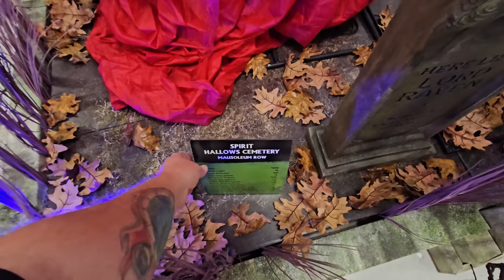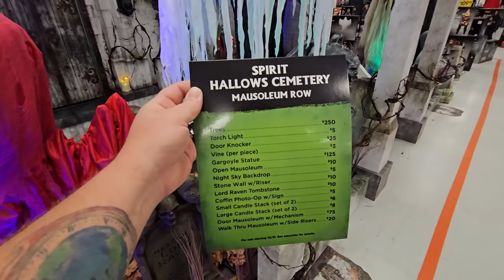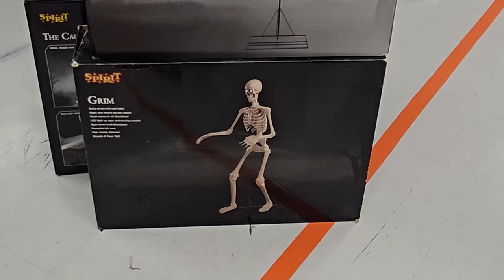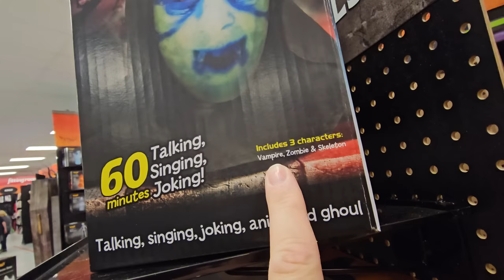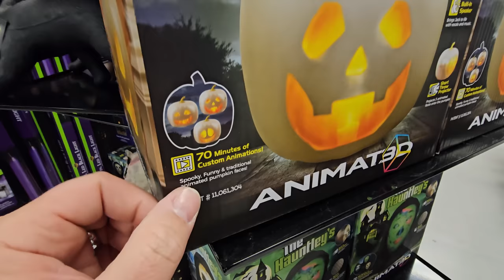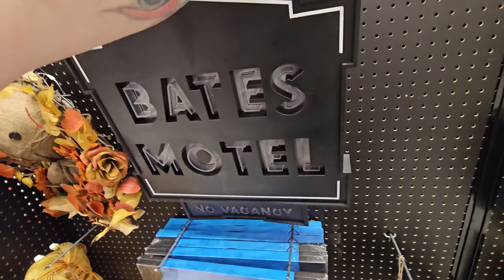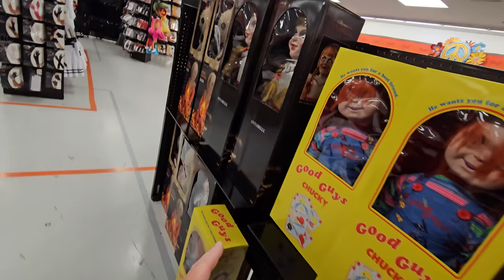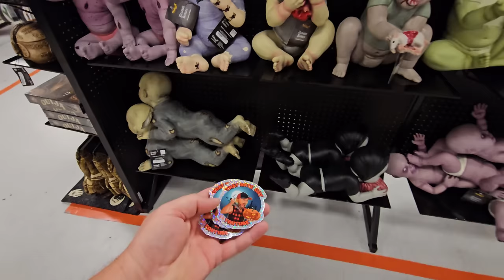SPIRIT HALLOWEEN 2023 ALBUQUERQUE NEW MEXICO FULL STORE TOUR WALKTHROUGH INSIDE ABANDONED BURKES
YES! ALBUQUERQUE IN THE HOUSE !!!
2023 store 22

that nate guy New Mexico